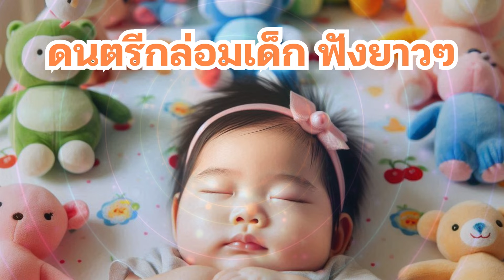ดนตรีกล่อมเด็กหลับเร็ว